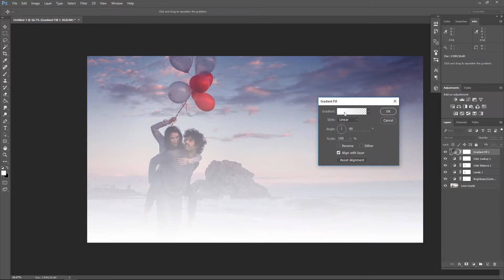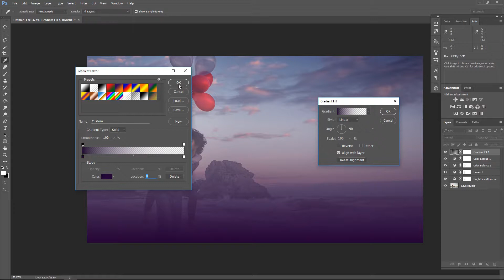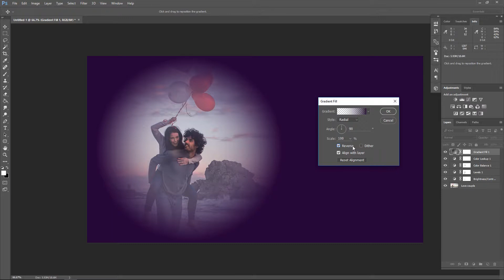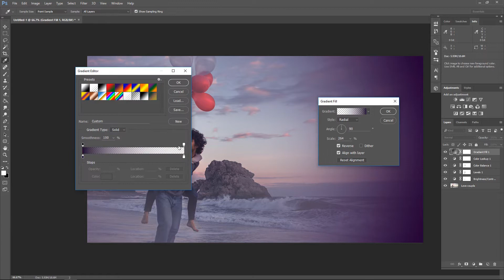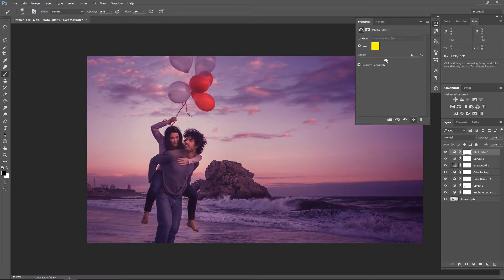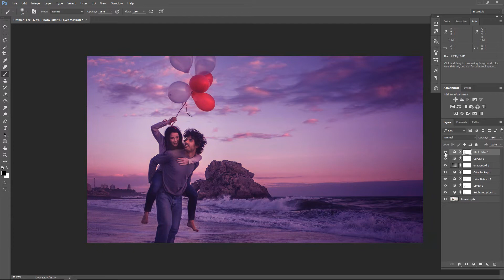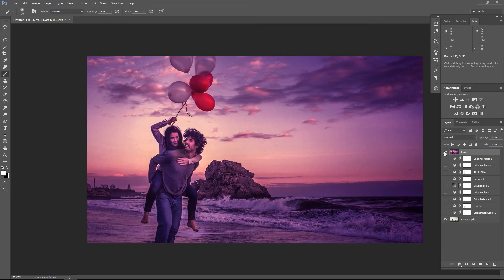Dramatic Sunset Color Effects Photoshop Tutorial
In this Tutorial, Learn How to Create a Dramatic Sunset Color Effects with Photoshop cc. This Photoshop Tutorial showing how to Add Dramatic Color to Photographs and Fantasy Sunset Fall Color Effects. You can also learn photoshop adjustments tools and photoshop camera raw to put Dramatic Color Effects.

Happy Watching. . . ≧◉◡◉≦

More Tutorial
RESOURCES USED.
©Photo Credit:
Girl climbing on boyfriend's back in beach

♫ Audio use ➧
MORE FROM yk design :
yk design